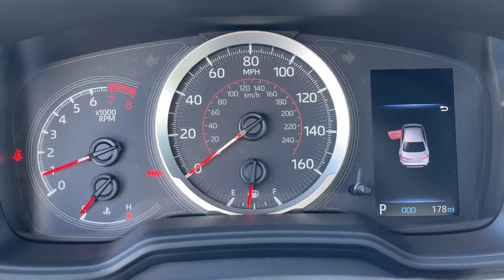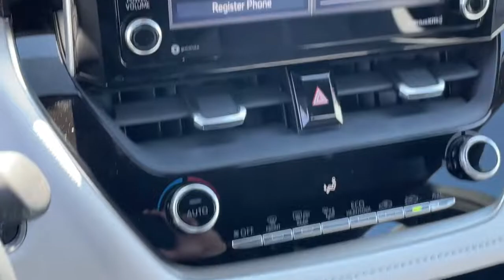2021 Toyota Corolla South Bend, Mishawaka, Elkhart, Warsaw, Granger, IN 122210D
Super White w/Black Sand Pearl Roof New 2021 Toyota Corolla available in Elkhart, Indiana at Heart City Toyota. Servicing the South Bend, Mishawaka, Warsaw, Granger, IN area.
2021 Toyota Corolla APEX SE - Stock#: 122210D - VIN#: 5YFS4MCE9MP076582

Delivers 40 Highway MPG and 31 City MPG! This Toyota Corolla boasts a Regular Unleaded I-4 2.0 L/121 engine powering this Variable transmission. Wi-Fi Connect with up to 2GB within 6-month trial Mobile Hotspot Internet Access, Wheels: 18 Black Flow-Formed Aluminum, Variable Intermittent Wipers.* This Toyota Corolla Features the Following Options *Trunk Rear Cargo Access, Trip Computer, Transmission: Dynamic Shift CVT -inc: physical first launch gear and normal and sport driving modes, Transmission w/Sequential Shift Control w/Steering Wheel Controls, Toyota Safety Sense (TSS) 2.0, Tires: P225/40R18 All-Season, Systems Monitor, Strut Front Suspension w/Coil Springs, Steel Spare Wheel, Sport Tuned Suspension.* Stop By Today *You've earned this- stop by Heart City Toyota Scion located at 711 N Nappanee St, Elkhart, IN 46514 to make this car yours today!